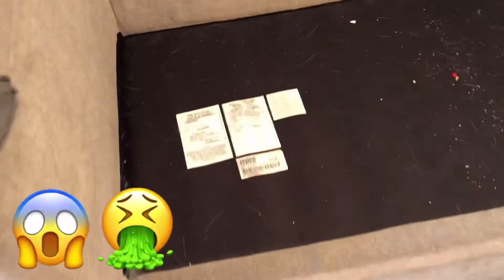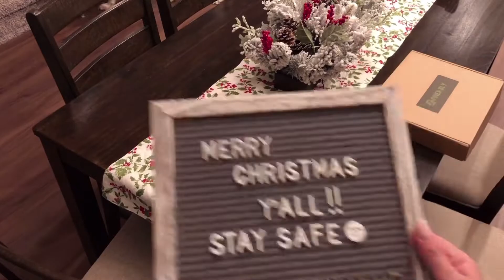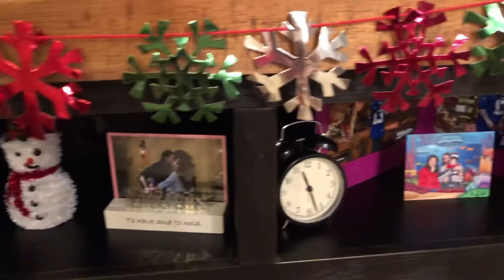🎄 CHRISTMAS CLEAN AND DECORATE WITH ME 2020 // CHRISTMAS DECOR IDEAS // SPEED CLEANING MOTIVATION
Today, i am going to speed clean and decorate my house for Christmas..
I started decorating my Christmas tree a few days before thanksgiving and left my fall decor.. in this video i’ll be taking down fall and putting up all my Christmas decorations, I don’t have much and most of what i have are pretty old and are just from dollar store, target dollar spot or hobby lobby, i buy a couple items every year to collect them..
I hope you clean and decorate with me today or if you are sitting and entertaining yourself, i really hope you enjoy this video..

💜A Little bit about me:
My name is Selle,
I am a wife & a full time working mommy of my 8 yrs old sweet  boy.
I am a huge fun of Youtube since forever and always dreamed to be working full time here..
I upload new one every single week!

💜 Products i use to clean my house:
-Dyson v10 Absolute (vacuum)
-Shark (Steam Mop)
-lysol concentrate diluted w/water
-microfiber cloths (cleaning cloths)
-swiffer duster
-Weimann (wood & stainless steel cleaner)
-swiffer wet jet (bathroom floor cleaner)
-mrs. meyers (multi purpose cleaner)
-Water,dish soap, alcohol (DIY Granite Cleaner)
(Just trying to help you out find t)

*Christmas pillow covers ➡️

*Here are some of my Favorite Cleaning Motivation and Home Organization Videos Friends!!